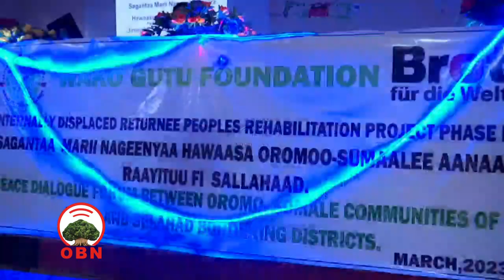Marii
Godina Baalee Bahaa Aanaa Raayituuti hawaasni Oromoo fi Somaalee nageenyaa fi misooma waloorratti mari'atan.

Hirmaattootni marichaas naannoleen lamaan misoomaan walitti hidhamuu qabu jedhan.